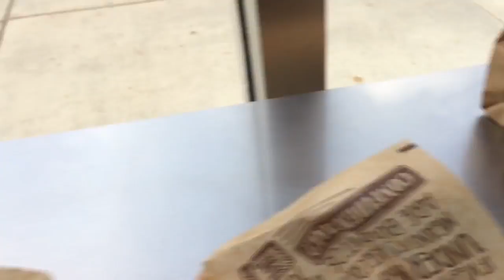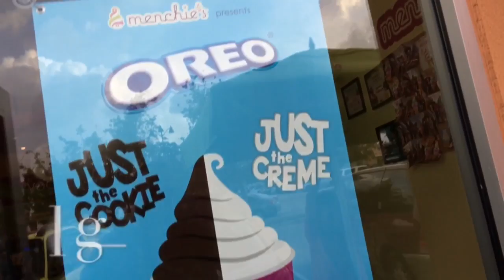Big Burrito Baby! Vlog_494